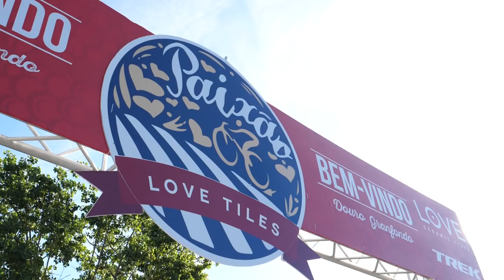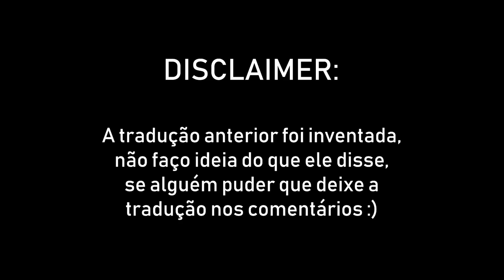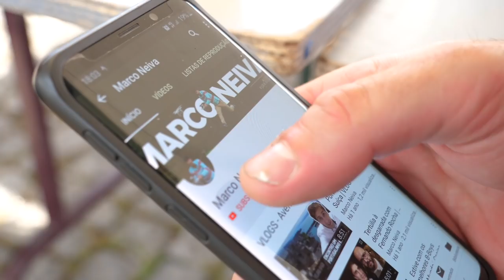A culpa é do Zeferino | VLOG#126 | Douro GranFondo 2019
O Douro Granfondo é o maior granfondo de Portugal, repleto de paisagens incríveis e boa disposição! Contou com cerca de 3000 participantes e de quem é a culpa..?